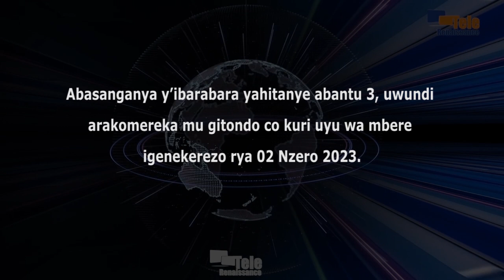Abantu 3 barapfuye abandi 3 barakomereka mu masanganya abiri yabaye kuri uyu wa mbere i Bujumbura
Abantu batatu bitavye Imana bivuye kw’isanganya ryabereye kw’ibarabara rya Rumonge, hafi y’ibitaro Kira, hari mu gitondo co kuri uyu wa mbere igenekerezo rya 02 Nzero 2023. Amakuru ava ng’aho habereye iryo sanganya, avuga ko ari imodoka yunguruza abantu iva mu gisagara ca Bujumbura ija mu Ruziba yagonze uruzitiro rw’ibitaro vya Kira. Irindi sanganya ryabaye ni iry’imodoka yunguruza abantu yamanutse iva mu Gihosha vyanse ko ihagarara ica yinjira mu bitaro vy’igisirikare hakomereka umuntu umwe yari aje kwivuza.